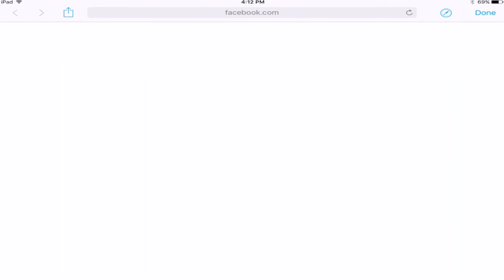Cooking Dash 2016 - By Glu Games Inc -Compatible with iPhone, iPad, and iPod touch.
Flo cooks her way to TV fame as a celebrity chef in this fast-paced, new time management game – COOKING DASH 2016! IT’S THE MOST AMAZINGLY FUN DASH GAME EVER!

Sharpen your skill as you prepare, cook, assemble and serve delicious menu items in each exotic restaurant … in front of a live studio audience! Hear them gasp and cheer as you try to earn profits in each exciting episode! Quirky customers, superstar VIPs, and fast-paced kitchen action and TV fame await!

COOK YOUR WAY TO STARDOM!
Control the fast-paced chaos as you dash your way around the kitchen, preparing meals for crazy customers! Collect tons of tips for excellent service and make those profits! YOU ARE DESTINED FOR FABULOUS TV CHEF MEGA-FAME!

HUNDREDS OF EPISODES TO COMPLETE!
Tons of fun cooking play across unique restaurant shows like the Vegas-themed Table Steaks, crazy Taco Train, and exotic Adventurous Eats with many more on the way!

COLLECT AND UPGRADE!
Wanna get more successful and famous? Spend your profits on upgrades for food and appliances for your restaurant! Upgrade to shiny stoves, fancy food prep stations, and more to ensure all customers get three-star service!

PREP AWESOME RECIPES FOR MORE CUSTOMERS!
Make special Recipes in the Prep Kitchen and attract customers with their favorite dishes! They’ll get you more and more famous, drop cool items, and give you special powers to blast your coffers with mega-profits and keep your star on the rise!

BECOME SUPER-FAMOUS!
Fan the flames of your fame as you start your OWN SHOW full of the most elite VIPs coming to see YOU and your amazing cheffing skills! It’s FOOD and FAME for you as you host the hippest dinner parties in the WORLD in front of MILLIONS of VIEWERS! It’s a TV Chef dream come true!

Exchange gifts and compete with friends on your never-ending quest to be the best!

Show your stuff and feed the hungry stomachs -- and fragile egos -- of the guests and VIPs! Download the FREE Cooking Dash® 2016 today! THIS IS THE MOST INSANELY FUN DASH GAME EVER!

PLEASE NOTE:
- This game is free to play, but you can choose to pay real money for some extra items, which will charge your iTunes account. You can disable in-app purchasing by adjusting your device settings.
- This game permits users to interact with one another (eg. chat rooms, player to player chat, messaging). Linking to social networking sites are not intended for persons under age 13.
- A network connection is required to enable certain features/access certain content.

Glu Games Inc Web SiteCooking Dash 2016 SupportApplication License Agreement
• Take part in the next seasons at Taco Train and Cutie Cakes!
• Bug fixes and other improvements to game performance